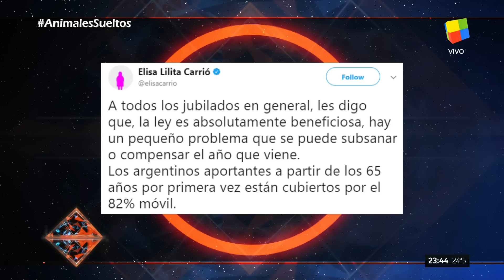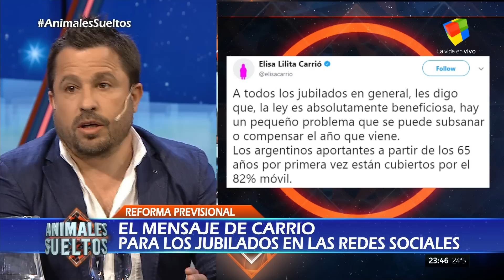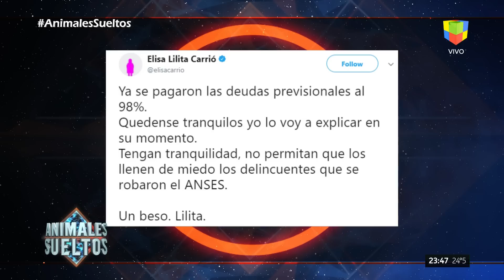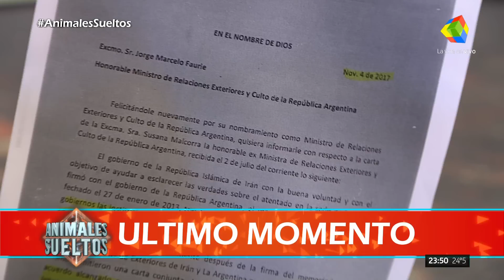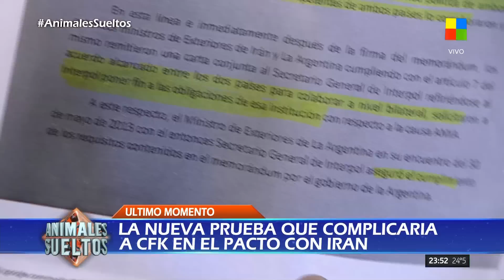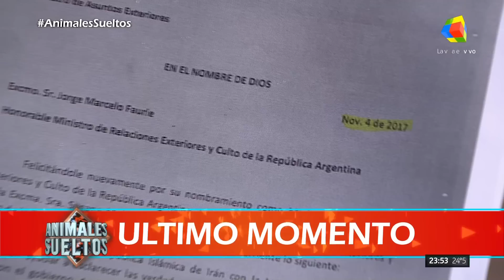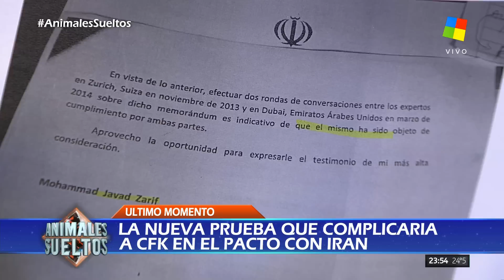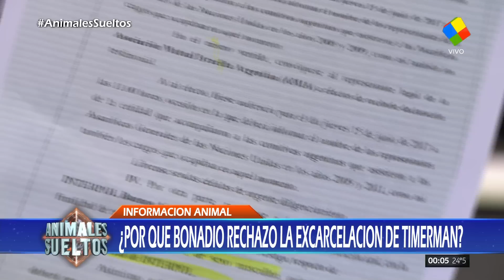"Animales sueltos" de A.Fantino (Parte 2 HD) - 12/12/17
Marco Lavagna, Martín Tetaz, Jorge Urso, Romina Manguel, Sergio Berensztein, Daniel Santoro, y Fernando Carnota, en el programa "Animales sueltos" de Alejandro Fantino; por el canal "América" - 12/12/2017